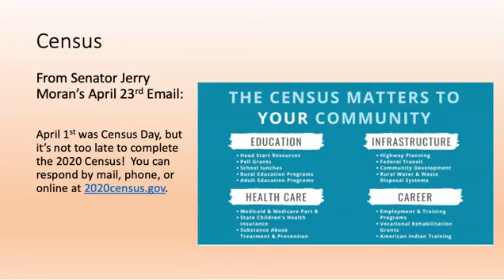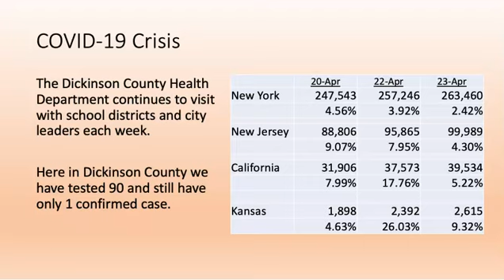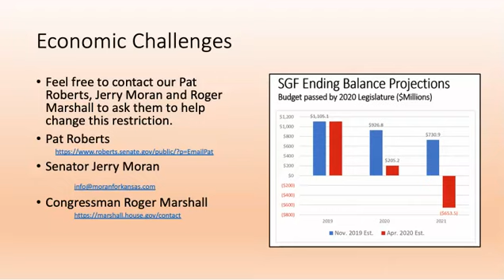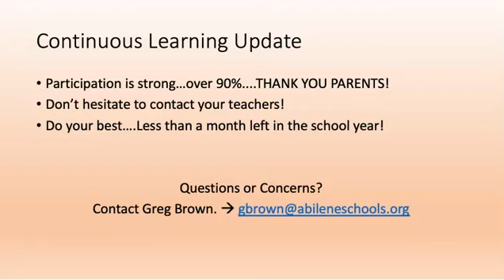Updates from the Superintendent - April 24th, 2020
USD #435 Superintendent Mr. Greg Brown discusses updates about the Continuous Learning Program